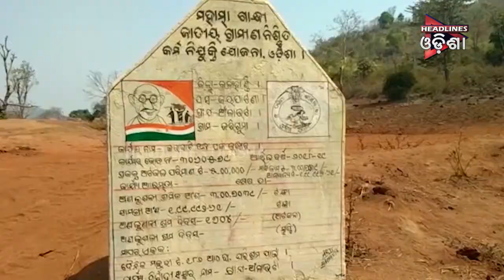କଳାହାଣ୍ଡିରେ ଭୁତ କରୁଛି କାମ